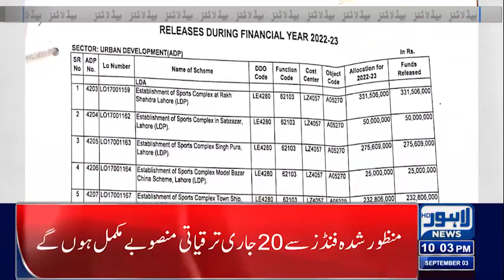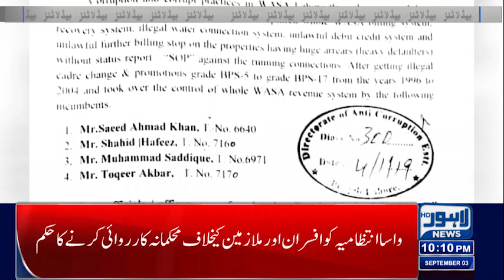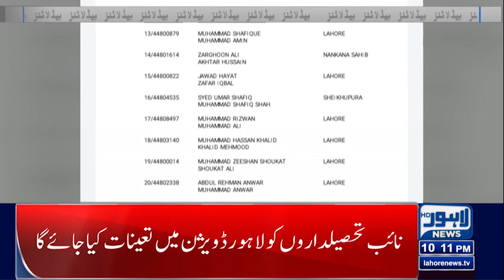10 PM Headlines | 03 September 2022 | Lahore News HD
10 PM Headlines | 03 September 2022 | Lahore News HD